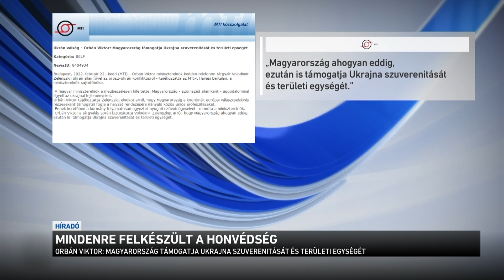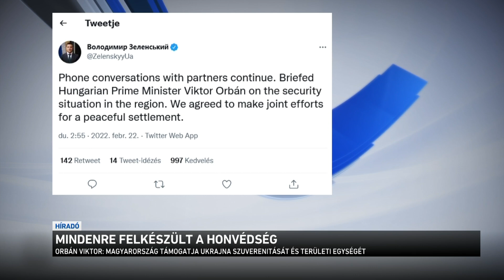Mindenre felkészült a honvédség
Évtizedek óta nem látott válságot él át Európa a kelet-ukrajnai események miatt. Itthon Orbán Viktor vezetésével már reggel összeült a nemzetbiztonsági kabinet. Döntés született, hogy "minden helyzetre felkészül" a kormány, ezért a honvédség katonákat csoportosít át a keleti határhoz. Az elsődleges cél, hogy ha esetleg tovább romlik a biztonsági helyzet a szomszédban, akkor se jöhessenek át fegyveres csoportok magyar területre. Orbán Viktor telefonon egyeztetett az ukrán elnökkel, biztosította, hogy Magyarország támogatja Ukrajna területi egységét.